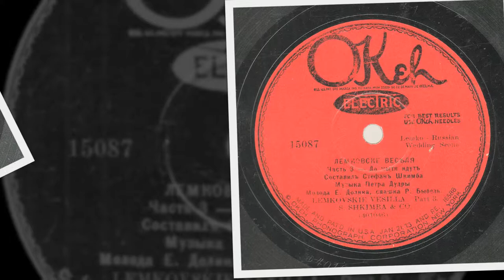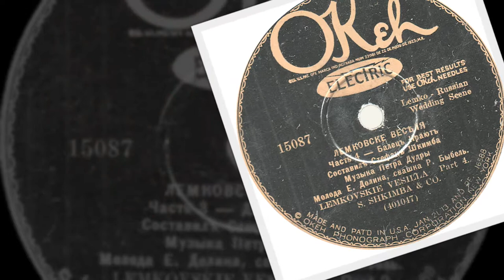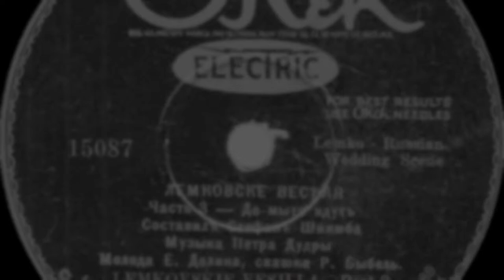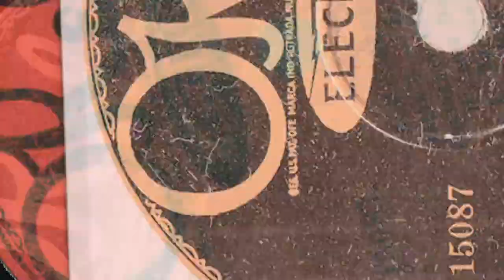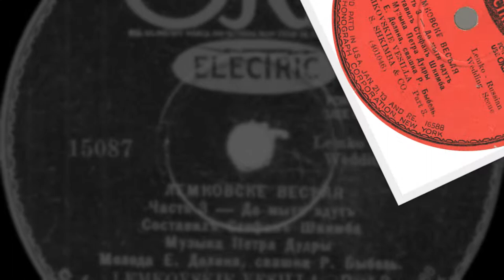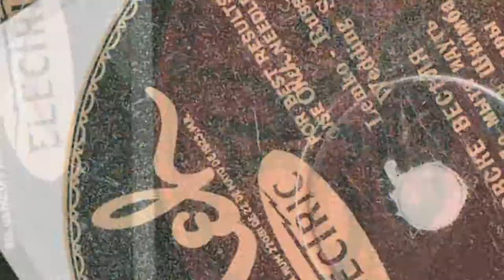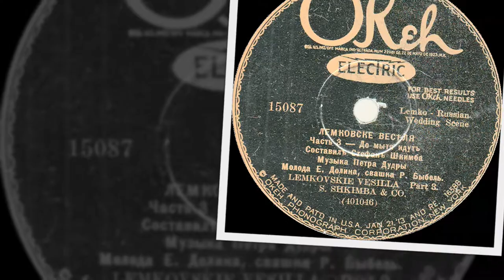Lemko-Rusyn 78rpm recordings, Columbia 20264-F, OKeh 15087. Лемкiвске Весіля, Part 3-4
New York City, ca August 1, 1928. Columbia 20263-F, OKeh 15087. Side 1. Лемковске Весіля, част 3 / Lemko Wedding Scene (До митя идут). Side 2: Лемковске Весіля, част 4   / Lemko Wedding Scene (Балец крают). Eva Dolyna- bride  , Rosalia Bybel - svashka